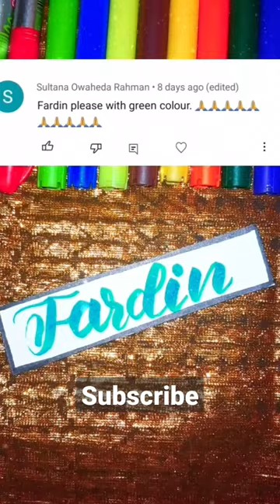Fardin 🥰name calligraphy|brush pen calligraphy|satisfying creative art#shorts#shortsviral#art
fardin🥰name calligraphy|brush pen calligraphy|satisfying creative art#shorts#satisfying#art

Gender Prediction with Tummy shape | Vinu’s Art Factory | satisfying creative art

satisfying, oddly satisfying, satisfying video, oddly satisfying video, the most satisfying, most oddly satisfying, satisfying videos, the most satisfying  sleep, original